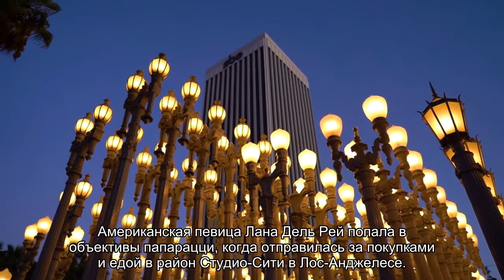Располневшая Лана Дель Рей вышла в свет в экстремально короткой юбке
Артистку сфотографировали папарацци.